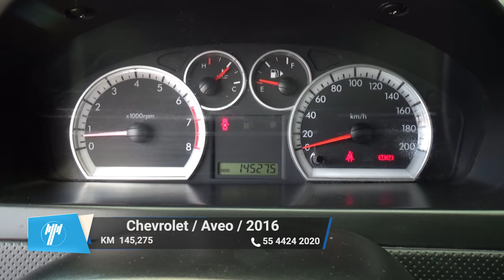Chevrolet / Aveo / 2016 - 10524